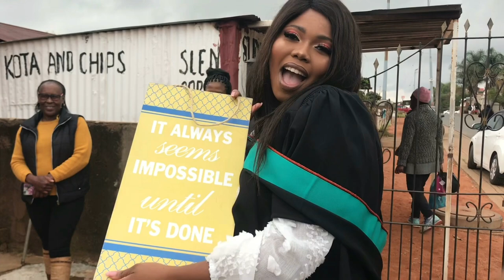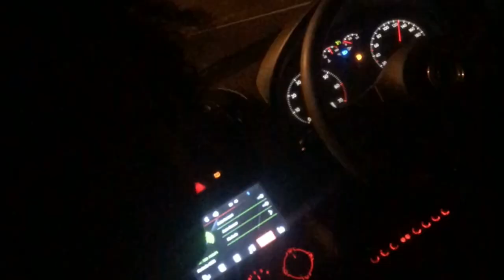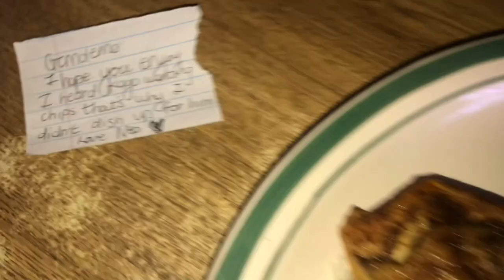VLOG: Celebrating Gomo's Graduation👩‍🎓 | Spend the weekend with me | SA YouTuber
Hey loves it is Friyay!!! and we meet again ❤

This vlog is sentimental to me because we were celebrating my cousin, someone whom I consider an older sister to me, whom I am extremely proud of !💕🥰